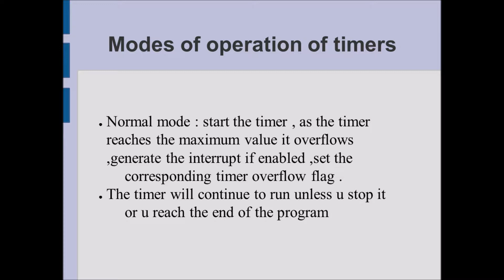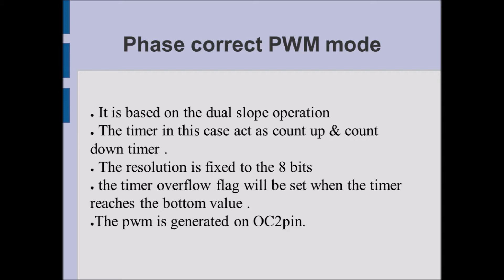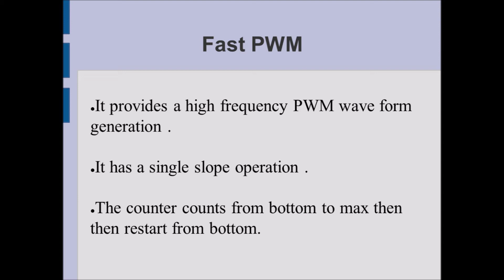Embedded System: AVR | PWM MODE | Timers | CDAC Study Material